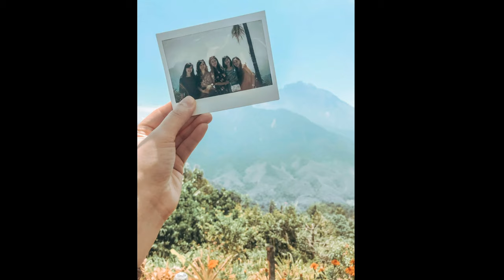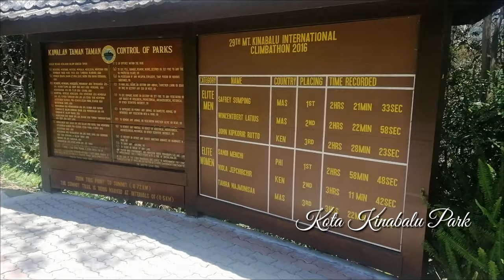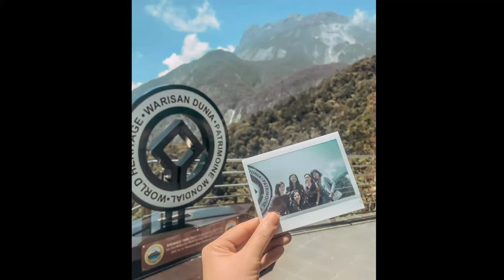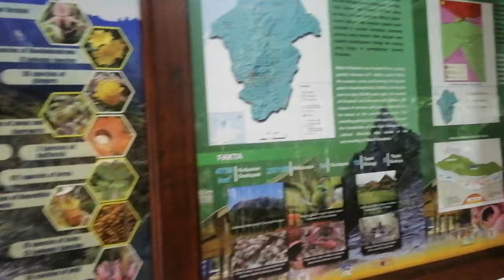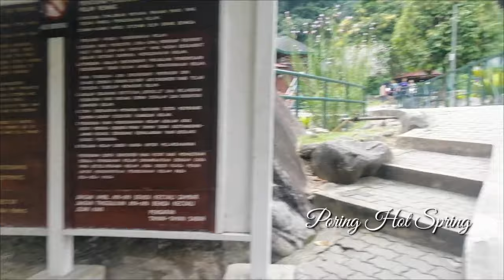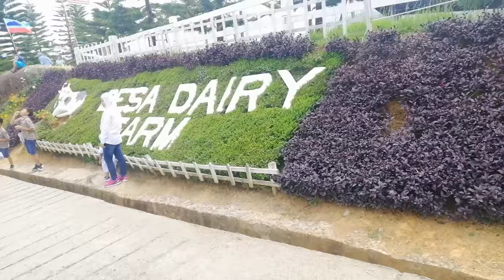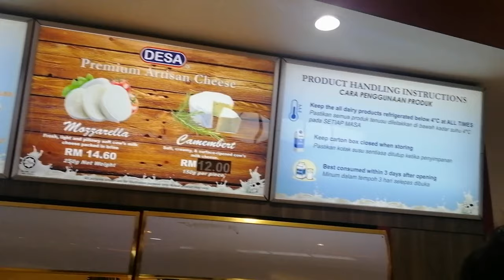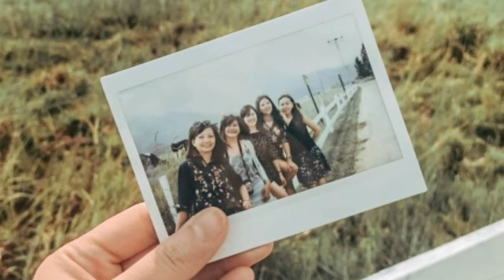EXPLORING KOTA KINABALU MALAYSIA l EXPERIENCE.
Our Sabah adventure was indeed memorable and unexpected. Contrary to what people might know, Kota Kinabalu is a safe place, majority of locals are warm and friendly. Though it is not as modernize as other countries in Asia, natural resources are being preserved and taken cared of.

Roaming around was effortless, thanks to our very accomodating tour guide turned friend Hafidz who gave us a wonderful and hassle-free experience. We commend him for doing things beyond what is required (i.e offering food/drinks, extended tour time, drop off at the airport - ALL F.O.C. 🤣🤣). Credits to Hafidz, we achieved amazing instagrammable photos, including buwis buhay pictorial 🙈.  You will never regret hiring him, He will exceed your expectations and definitely make your trip worthwhile!

kota kinabalu travel blog
kota kinabalu travel guide
kota kinabalu travel agency
kota kinabalu travel map
kota kinabalu travel itinerary
kota kinabalu travel agent
le meridien kota kinabalu tripadvisor
kota kinabalu holiday 2019
kota kinabalu travel blog 2017
kota kinabalu public holiday 2019
kota kinabalu public holiday 2018
travel 4 you kota kinabalu
malaysia travel guide
malaysia travel agency
malaysia travel guide-triposo
malaysia travel blog
malaysia travel insurance
malaysia travel package
malaysia travel place
malaysia travel tips
malaysia travel agent
m travel malaysia
malaysia as travel destination
ez travel malaysia
the traveller malaysia
the malaysia healthcare travel council
the traveller malaysia sdn bhd
th travel malaysia
the travellers malaysia
the traveller malaysia address
the guardian malaysia travel
malaysia travel 1 week
malaysia top 10 travel agency
travel malaysia 10 days
malaysia travel itinerary 10 days
malaysia travel itinerary 1 week
malaysia travel top 10
malaysia top 10 travel place
malaysia travel guide top 10
gate 1 travel malaysia
malaysia travel 2019
malaysia travel 2020
malaysia travel 2 weeks
malaysia travel 2018
malaysia travel package 2018
malaysia travel budget 2018
malaysia safe to travel 2018
travel malaysia 2018 singapore expo
malaysia 2020 travel logo
travel malaysia 2018 expo
time 2 travel malaysia
weather 2 travel malaysia
malaysia travel 3 weeks
travel malaysia 3d2n
malaysia travel itinerary 3 weeks
malaysia travel itinerary 3 days
travel 360 malaysia
malaysia for travel
malaysia travel for couples
malaysia travel itinerary 5 days
malaysia top 5 travel agency
malaysia travel itinerary 7 days
malaysia travel insurance for age 70 and above
7 travel malaysia
malaysia travel insurance for age 80 and above
malaysia vlogger
malaysia vlog 2019
malaysia vlog 2018
malaysia travel vlog
vlogger malaysia top
blogger malaysia
vlogger malaysia 2018
artis malaysia vlog
malaysia review blog
malaysia vlogs
malaysian vlogger
malaysian bloggers